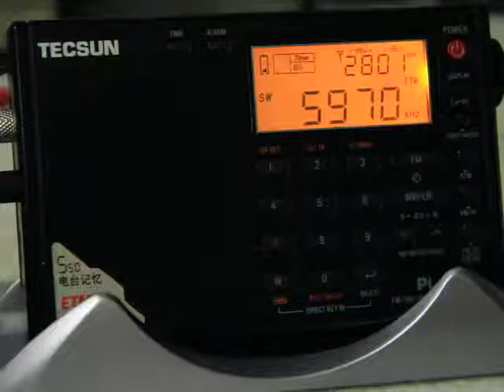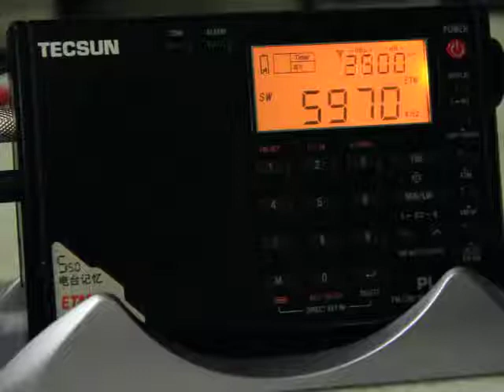Adventist World Radio - 5070 kHz - Urdu Service (Moonsbrunn)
Station: Adventist World Radio
Transmission site: Moonsbrunn, Austria
Language: Urdu
Receiving Site: Belo Horizonte, Minas Gerais, .br
Power: 300
Azymuth: 94
Date: 05 December 2017
Receiver: Tecsun PL 310 ET
Antenna: 40 Meter Band Dipole